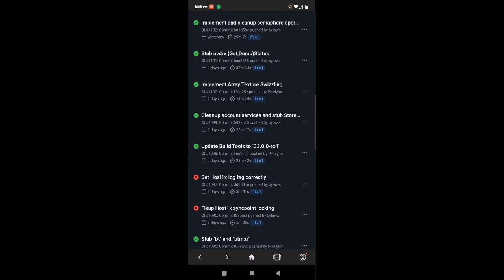Skyline Emulator Build 1107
• More About Skyline

My Device:

6GB Ram
Snapdragon 732g
Adreno GPU
 System Requirements:

Snapdragon 732G up⤴️
6GB of RAM up⤴️
Background Music